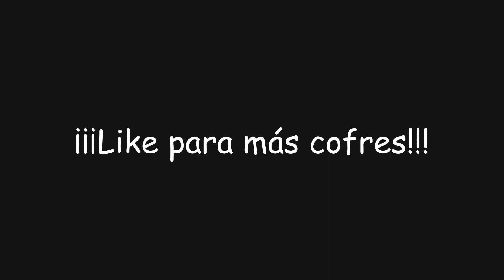"Luna de sangre" | Genshin Impact #1197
En este video de Genshin Impact descubriremos la ubicación de los siete componentes de activación de las piezas del tablero, con los cuales obtendremos el logro secreto "Luna de sangre" además de... ¡Unos cuantos cofres!